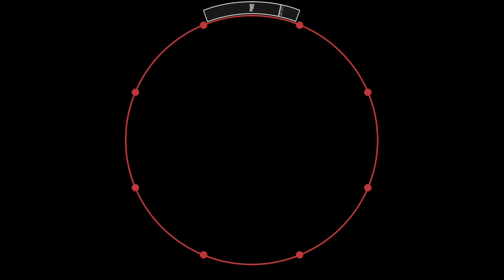[maimai] かくしん的☆めたまるふぉ～ぜっ！(EXPERT) AP+ [譜面確認用]